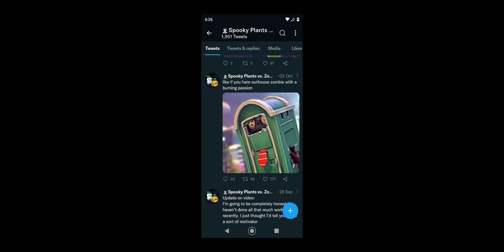All the screenshots of pvz on my phone as a compilation